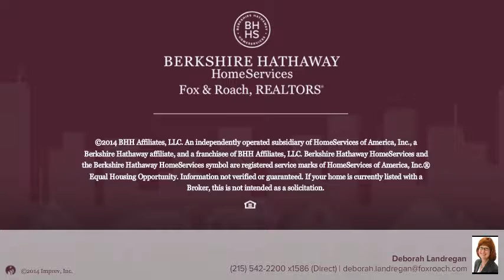512 STANBRIDGE ST NORRISTOWN, PA 19401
Deborah Landregan Berkshire Hathway HomeServices, Fox & Roach - Blue Bell